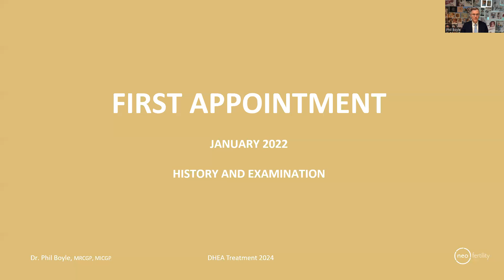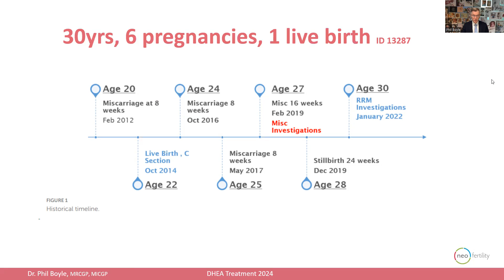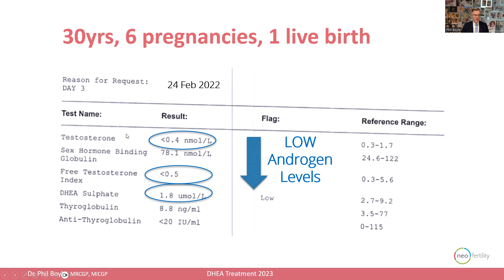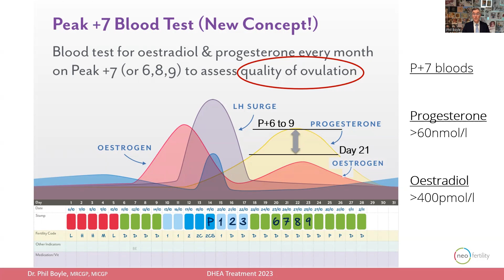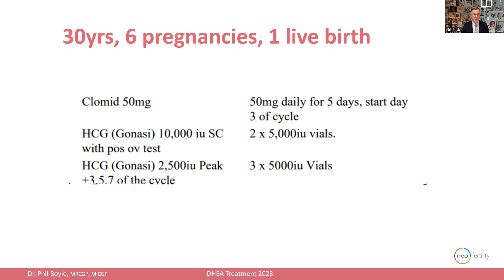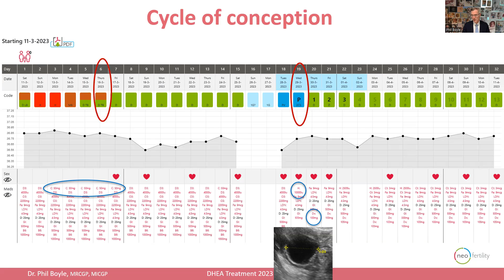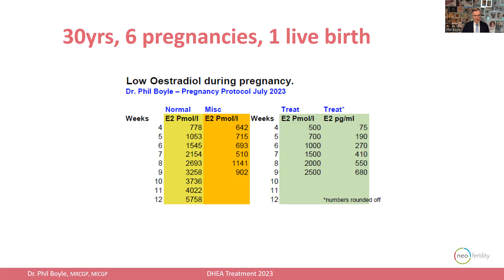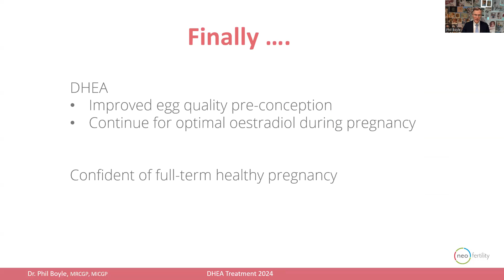DHEA Treatment for recurrent miscarriage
Dr Phil Boyle provides a brief presentation explaining our newly published case report on DHEA treatment for recurrent miscarriage. This woman had 5 previous pregnancy losses and a successful pregnancy with DHEA, LDN and progesterone treatment.